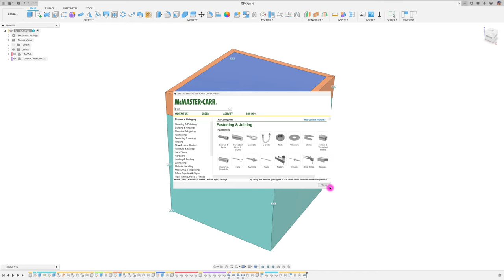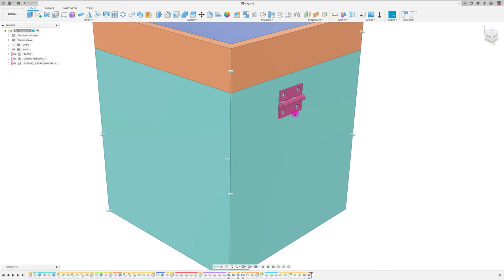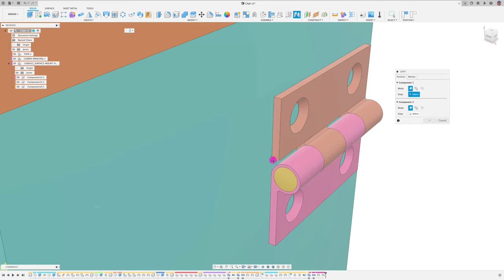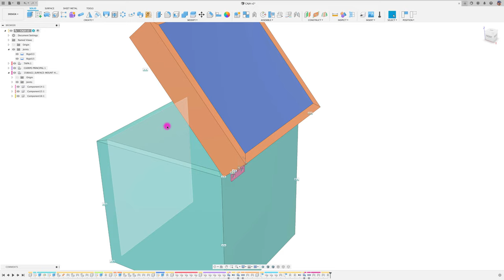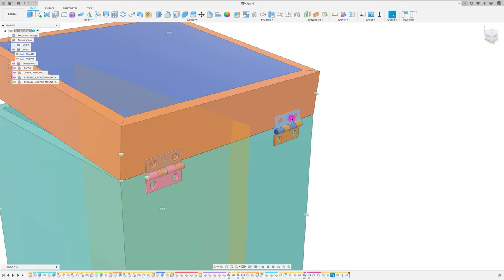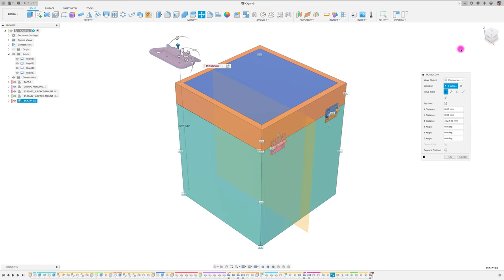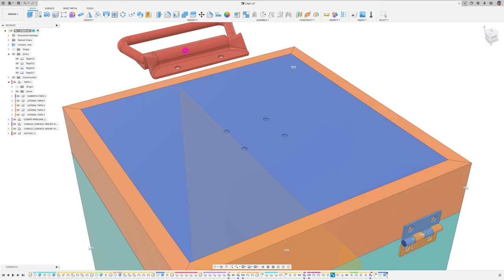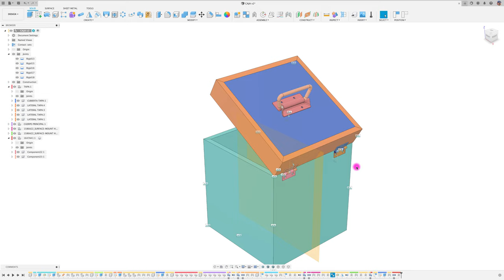CAJA BISAGRAS / PARTE 2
Ahora a nuestra caja le agregamos las bisagras y una manilla